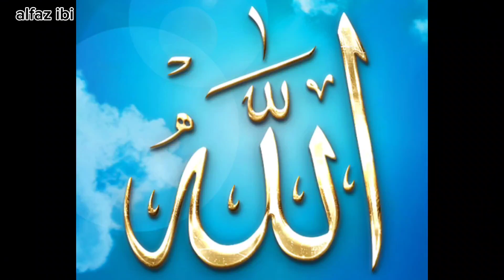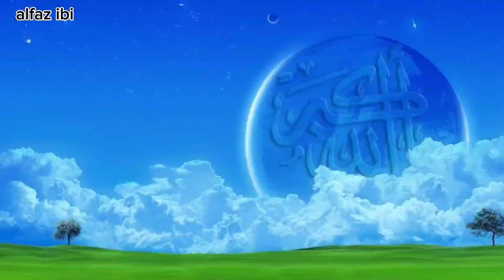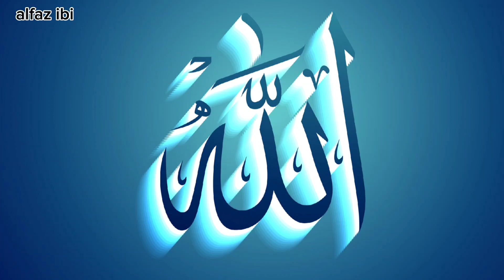Qabar Aur Bhagti Zindagi | Grave & Life | Islamic Stories | Alfaz ibi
urdu sabaq amoz kahanian,qabar ki kahani,rohail voice uploads,qabar ka azaab,maulana tariq jameel bayan,Rohail voice,rohil voice,Qabar Aur Bhagti Zindagi,Grave & Life,Alfaz ibi,Qabar ka azaab,End of time,The lost world,Azab e qabar,Qabar me kya sawal pocha jaye ga,Qabar ki shakhtiyan,Qabar me kya ho ga,Qabar me jane ke baad kya ho ga,Qabar kese janaat banti ha,Qabar ke azaab se bachnay ki dua, Qabar me kya sawal hon gya, mout ke baad kya ho ga, mout ke baad ki zindgi, qabar ke sawal, Naik logon ki qabar me kya ho ga, baad logon ki qabar me kya ho ga, marne ke baad rooh kahan jati ha, marne ke baad rooh dunya me rehti ha ya Allah ke pass jati ha, kya mout ke baad koi zindgi ha, mout ke baad kya hota ha, mout ke baaad kab dubara uthaya jaye ga, Nabiyon ke qabar me kya ha, kya Nabi apni qabar me zinda han,
Limelight studio
Urdu cover
Knowlege words
Qtv
Madni tv
Madni channel

Nabi Pak PBUH k bachpan k waqiyat
Hazrat Muhammad SAW k bacpan k mojizat
Kahani

Quraish ka wafd Najashi kay darbar mein,Hijrat e Habsha ka waqia,Musalmano per kufaar ka zulam,حضرت جعفر طیار مولانا احمد جمشید,Hazrat e jafar tayyar ra najjashi ke darbar mein by molana Ahmad Jamshed,Islam The Way Of Peace,Hazrat e jafar tayyar,Jaffar tayyar,Hazrat e jaffar tayyar,Jafer Tayyar r.a,maulana tariq jameel,islam,bayaan,stories,prophet muhammad,صلی اللہ علیہ وسلم,Hazrat muhammad ﷺ,Aqwal e zareen,mufti tariq masood,tariq jameel,Allah,Muhammad,Quran

I'm on Instagram as @alfaz_ibi. Install the app to follow my photos and videos.